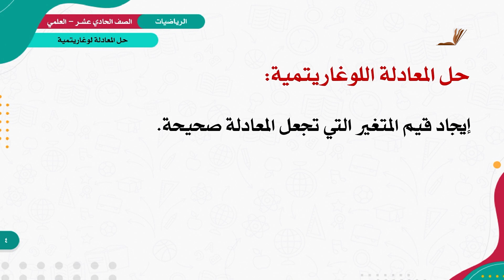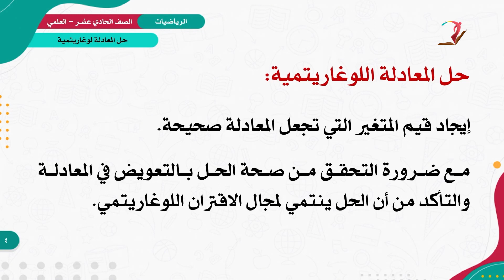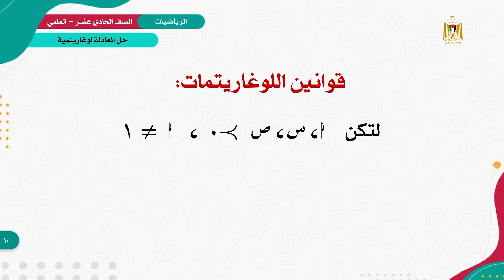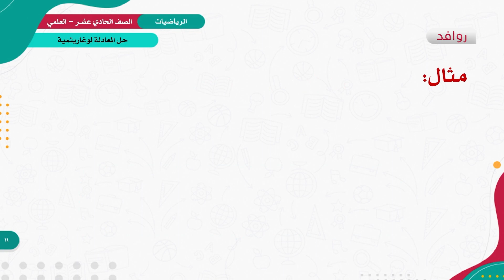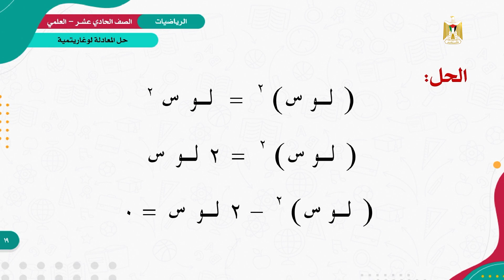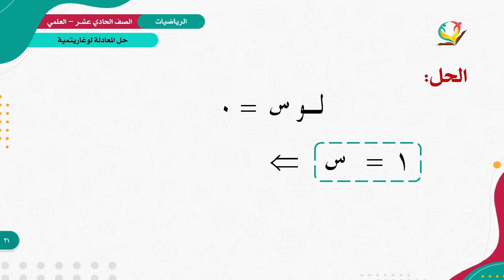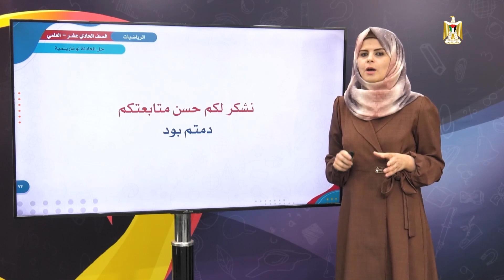الرياضيات 11 - العلمي - الفصل 1 | حل معادلات لوغاريتمية